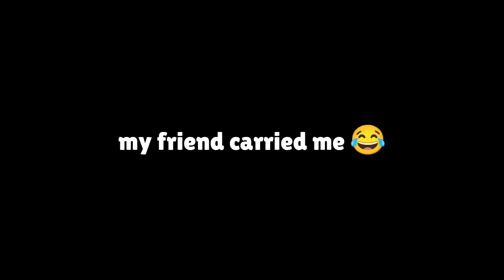800+ 🏆 | PRO DUOS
I’m part of Supercell’s Creators Program !